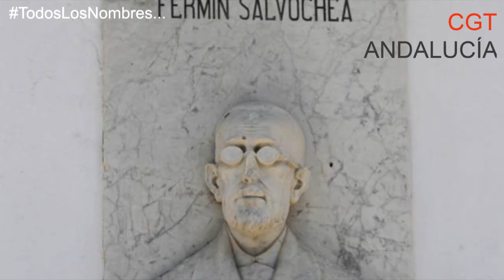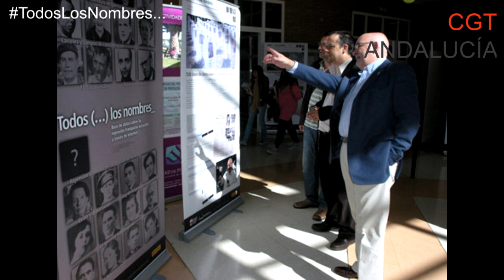ENTREVISTA CON CECILIO GORDILLO. DANDO LUZ A LA MEMORIA HISTÓRICA.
Desde Onda Barricada queremos poner un broche de oro a esta nueva etapa que hemos iniciado este año que ahora termina. Nos hemos reunido con una de las personas que, a nivel mundial, posee más conocimiento acerca de un tema tan ligado a nuestra organización como es la Memoria Histórica. Tras el resultado de la misma, podemos adelantar que no será la última porque en la Redacción nos hemos quedado con ganas de más, sobre todo porque Cecilio es un grandísimo divulgador, como estáis a punto de comprobar.

En este caso la pregunta, esa reflexión tras escuchar la entrevista, es si te gustaría saber más sobre este apasionante tema y qué te gustaría preguntarle a Cecilio si estuviera delante tuya y pudiera contestarte.